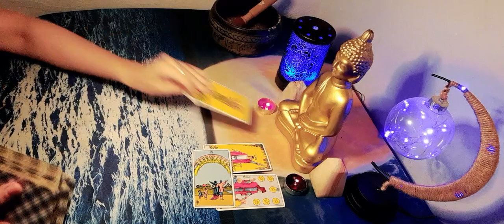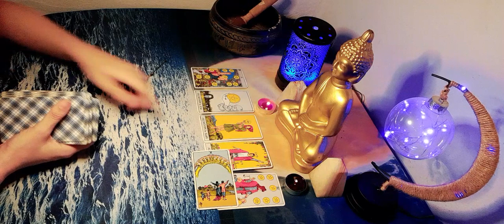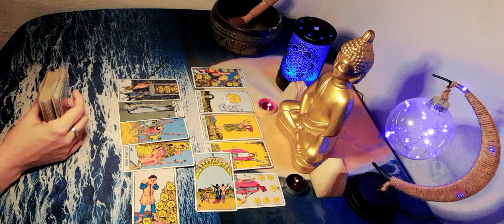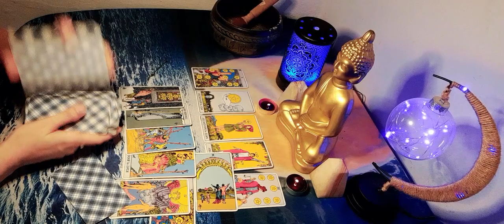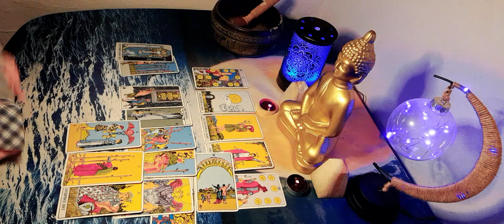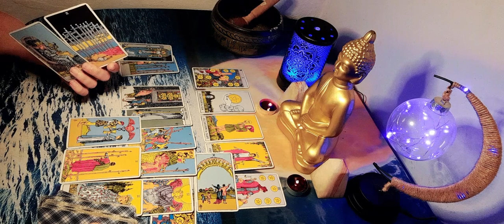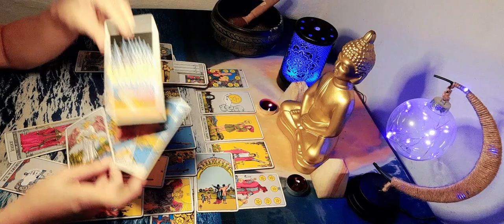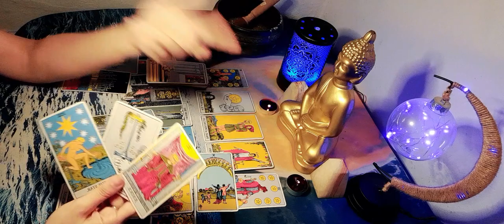Acuario y Ex 🤍🛑 Quiere volver y descubres una verdad en el🚧😱🌠 proceso..Sabe que no es feliz..